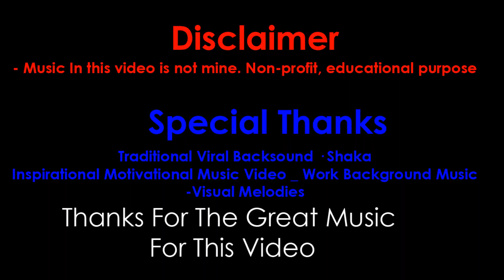Lawatan Penanda Aras Guru Penolong Kanan PPD Besut